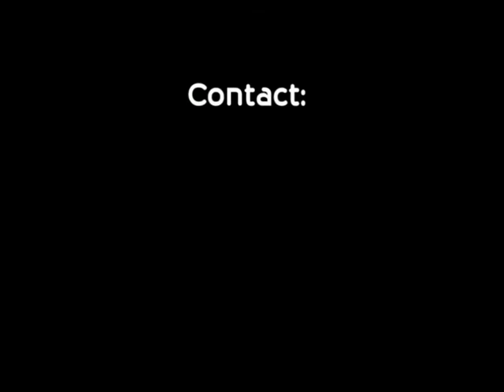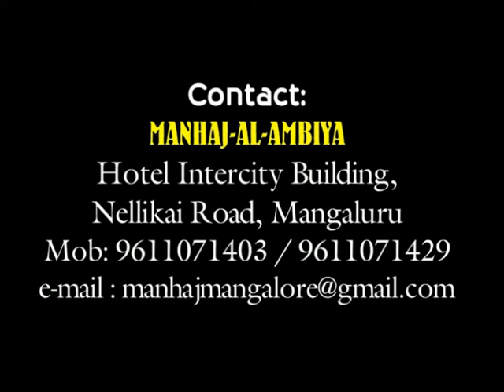The Miracle Exhibition On Islam @ Mangaluru | Arshad Khan | Karnataka Salafi Association